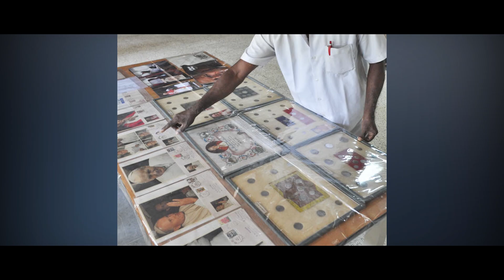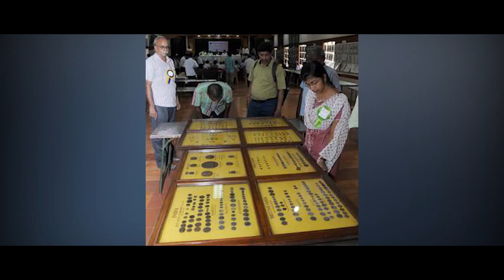Coin Exhibitions 2019 | Mumbai | Lucknow | Ahmedabad | Kolkata | September | October| December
Credits : C suresh garu.

Coin Exhibitions-2019
Mumbai :
17th annual coin, banknote
20, 21 & 22 September, 10am-7pm at Mumbai
The Expo center, world trade center, gate no 4 , mumbai 400005

Lucknow :
Awadh coin expo 2019
awadh numismatic society 1st annual exhibition
18,19,20 October

Ahmedabad:
Antique items exhibition
11,12,13 October,2019
First time in Ahmedabad

Kolkata :
The numismatic society of calcutta
22nd annual conferance & exhibition

20,21,22 December, 2019.